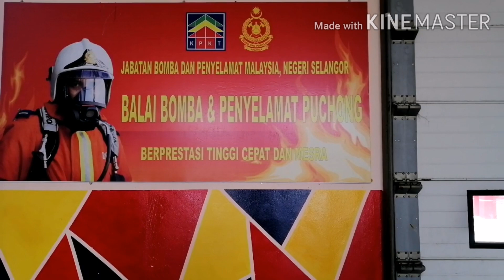Ujian Kecergasan Taktikal Kebombaan (UKTK) BBP Puchong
Ujian Kecergasan Taktikal Kebombaan (UKTK) dijalankan oleh anggota bomba BBP Puchong.